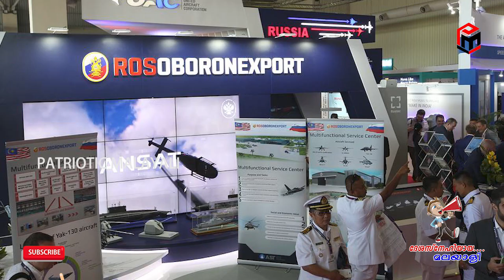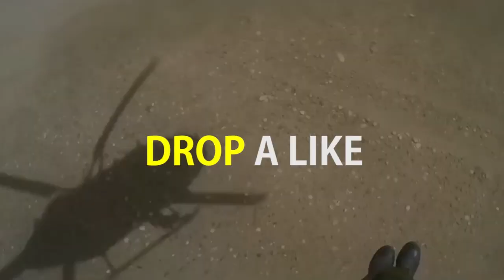Russia Says Ready To Train Indian Specialist For AK-203 Project